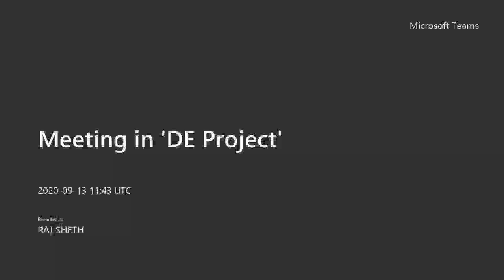Image processing. pixel calibration. window creation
The basic concept behind window/level is to apply a linear gray-scale transform function, in the form of a lookup table (LUT) specified by two parameters, window and level. The end result is that pixel intensities corresponding to a subset of the entire dynamic range are highlighted, at the expense of those pixels falling outside the specified range. The LUT processing technique is depicted graphically in Figure 3-11, where each pixel in the input image /is mapped to the corresponding pixel in the output image g, with the new pixel intensity taking on a value specified by the LUT.